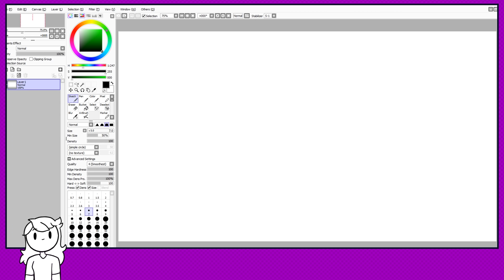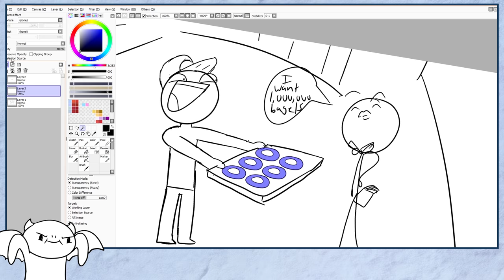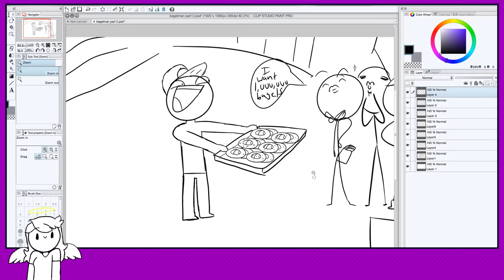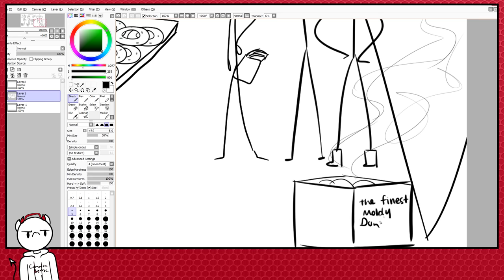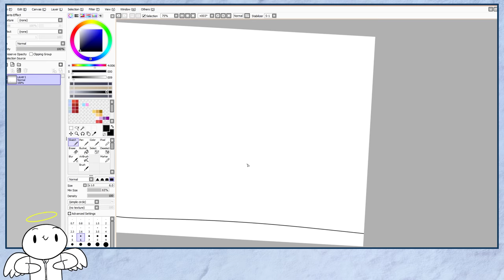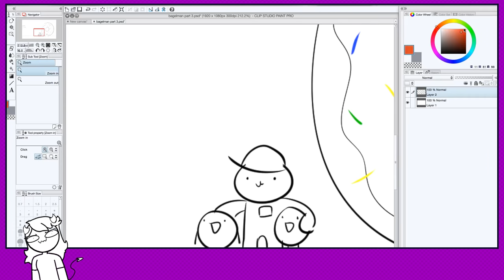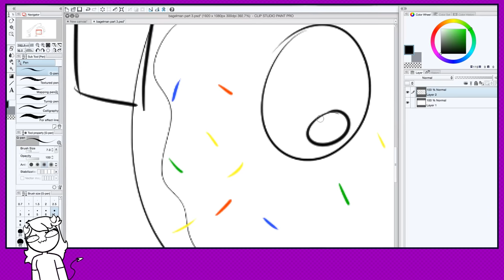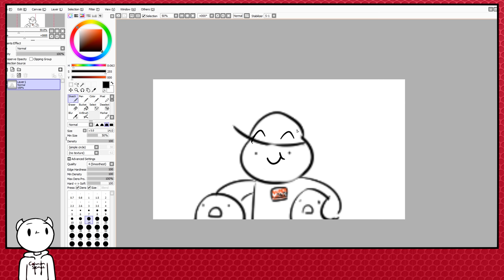Devils Vs Angels w/ Jaiden Animations & TheOdd1sOut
We do the draw

Additional editing done by Jaiden herself. Really helped in teaching how to edit not like garbage.